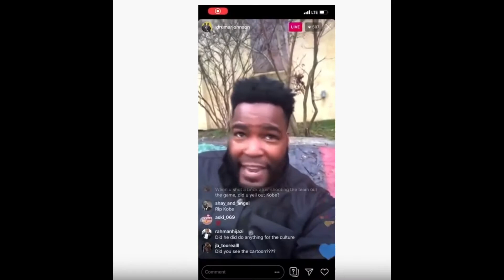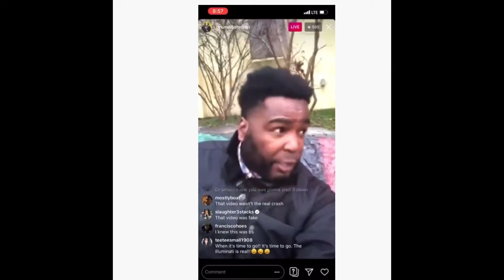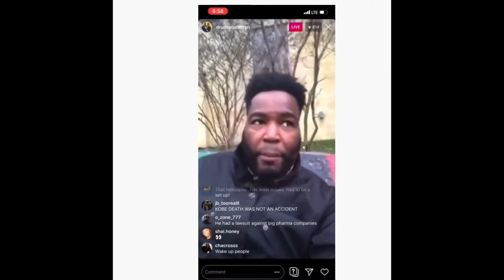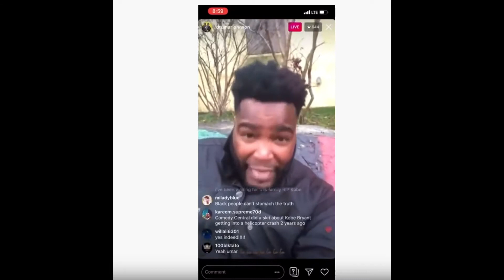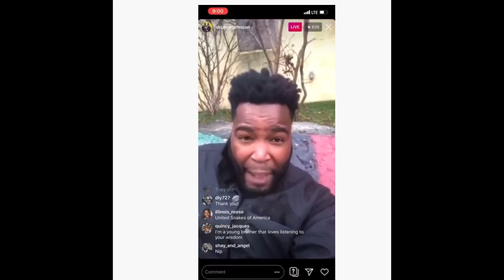DAOTW: Dr. Umar Johnson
For DAOTW, Chad talks about Dr. Umar Johnson and his Kobe Bryant conspiracy theories. Don't forget to listen to the latest Logically Offensive podcast!! Now playing on iTunes and all your favorite podcasting platforms.